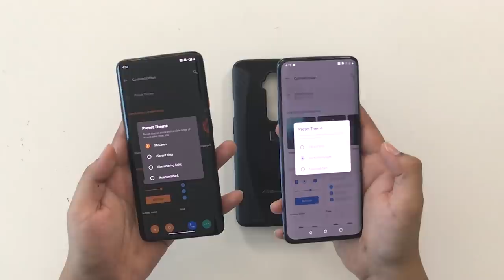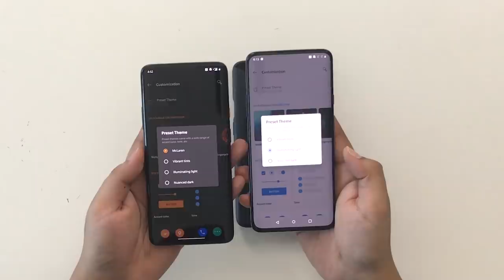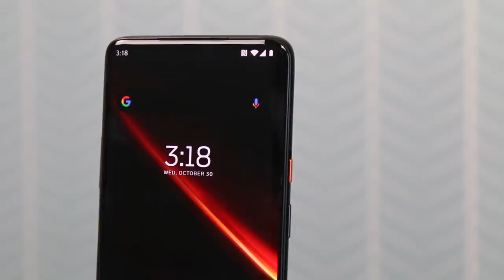OnePlus 7T Pro McLaren Edition - Penanda Aras Kelancaran Android 10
Tahun ini Oneplus telah memutuskan untuk mengeluarkan edisi khas McLaren kepada penggemar jenama mereka sama juga pada model OnePlus 6T. Seperti biasa ia menggunakan spesifikasi teratas yang ada pada tahun itu tambahan lagi beberapa penambah baikkan daripada versi yang sebelumnya. Oneplus 7T McLaren Edition ini dijual pada harga RM3899 dengan spesifikasi snapdragon 855+, 12GB RAM dan Storan dalaman 256GB.